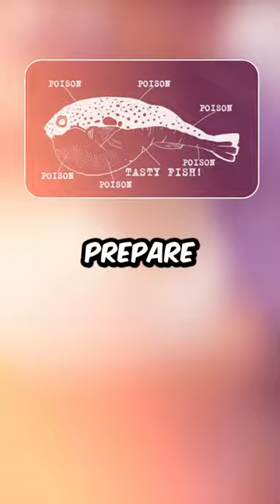Why The Puffer Fish Is So Expensive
If you know the puffer fish, then you probably know how deadly it is. So why are people paying hundreds of dollars just to eat it?